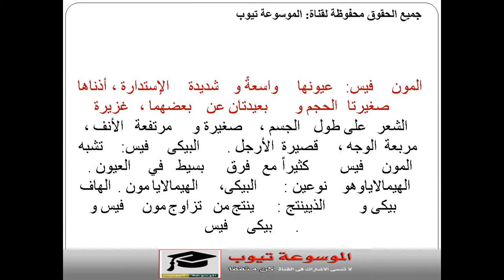قطط - تعرف على انواع القطط الشيرازية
القط الشيرازى هو قط كثيف الشعر وصاحب اجمل طلة بين انواع القطط المختلفى
تعرف على معلومات قيمة عنة